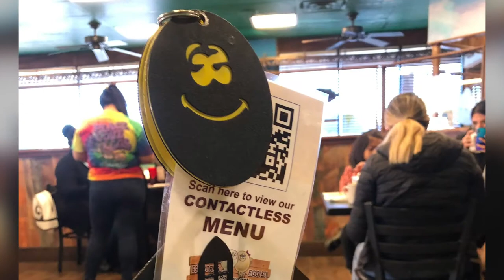Eating breakfast at Egg & i in LasVegas2021.i do not own the rights to music.